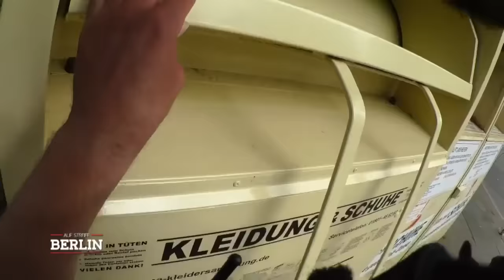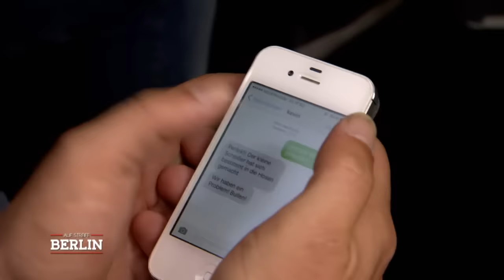10-jähriger Junge in Altkleidercontainer geschmissen | Auf Streife - Berlin | SAT.1 TV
Auf Fußstreife bemerken die Berliner Beamten schreie aus dem Altkleidercontainer. Ein 10-jähriger Junge behauptet, in den Altkleidercontainer geschmissen worden zu sein.